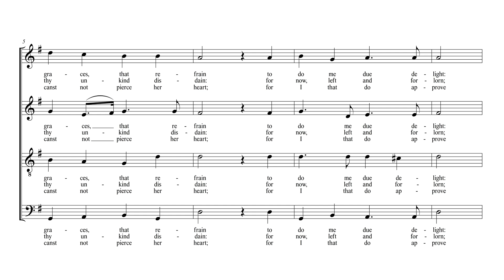Come again - Sopran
Come again! Sweet love doth now invite thy graces that refrain to do me due delight.

Text: Okänd

Bara vers 1, 2, och 6 syns i noterna, vers 3-5 går som följande:

All the day
The sun that lends me shine
By frowns do cause me pine
And feeds me with delay;
Her smiles, my springs that makes my joys to grow,
Her frowns the Winters of my woe.

All the night
My sleeps are full of dreams,
My eyes are full of streams.
My heart takes no delight
To see the fruits and joys that some do find
And mark the storms are me assign'd.

Out alas,
My faith is ever true,
Yet will she never rue
Nor yield me any grace;
Her eyes of fire, her heart of flint is made,
Whom tears nor truth may once invade.